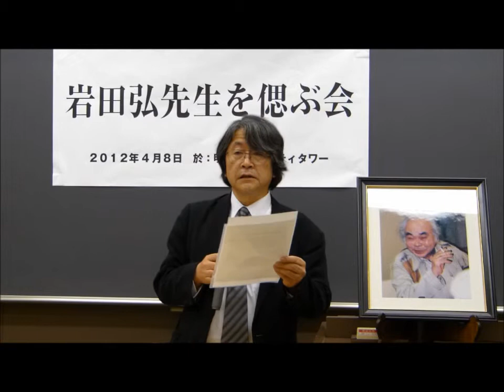「岩田弘の人と経済学」⑤－河村哲二氏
「岩田弘の人と経済学」⑤－河村哲二氏（法政大学教授）。2012年4月8日、明治大学リバティータワーで開催された岩田弘先生（マルクス経済学）を偲ぶ会での発言。「ちきゅう座」編集部撮影。